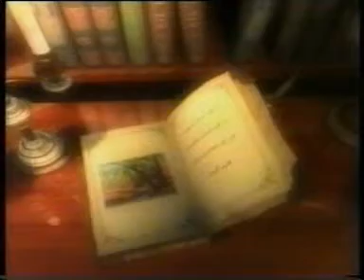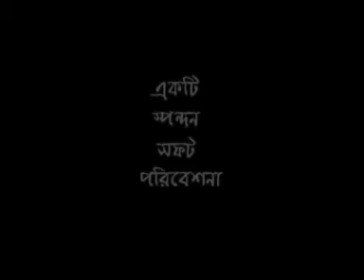আন্দালুসিয়ার অশ্বারোহী || অতীত ইতিহাস থেকে-